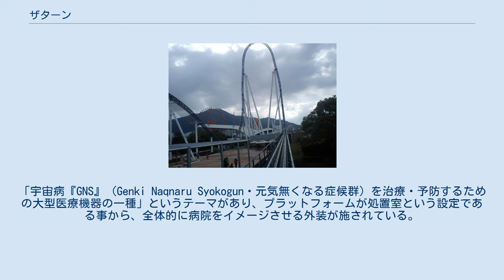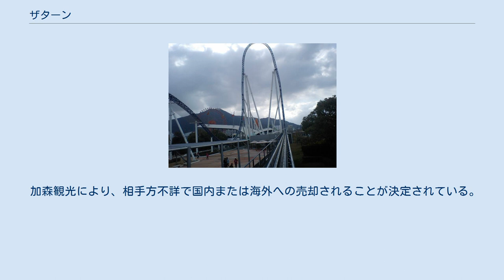ザターン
マグナムブースター ザターンは、福岡県北九州市に存在した遊園地、スペースワールドのジェットコースターのひとつ。
2006年4月29日に登場。
なお、「ザターン」というネーミングは「土星（サターン）」に、「The turn」（行って戻ってくる）を引っ掛けたもの。
 インタミン社製ジェットコースターで、油圧ローンチによりスタートから約3秒で最高時速130kmに達し、高さ65m・角度89度のタワーを駆け上り、急降下するアクセラレーター、いわゆる「ロケットコースター」である。
その速さとコース全長から、総時間は約40秒と短い。
「宇宙病『GNS』（Genki Naqnaru Syokogun・元気無くなる症候群）を治療・予防するための大型医療機器の一種」というテーマがあり、プラットフォームが処置室という設定である事から、全体的に病院をイメージさせる外装が施されている。
乗車時ゲートが開く時には、クルーが「それでは次の方、どうぞ」というスピールを行い、これも病院の受付を意識したものである。
スタートの前には、心電図のブザー音のようなBGMと心臓の鼓動音(一般男性の平常時の脈と同じペースだという)が鳴らされ、クルーによるジョークの混じった説明がある。
その後、操作室のクルーから「アルファ・ブラボー・スタンバイ！」のコールがあり、乗り場操作室側のクルーが「OK」とコールしたあと、再び操作室のクルーが「それでは始めます、ブースタースイッチオン！」とコールする。
それと同時にスタート前に鳴っていたブザー音のペースが速くなり、心停止の「ピーーーー」という音の直後、「イグニッション！」のコールで発射される。
 発射前の説明の中では、「乗り方の種類」「スペースワールド内の他のコースターとのスリルの比較（3大コースターの中ではその見た目に反して一番絶叫度が低い）」「右側の座席の方がスリルが高い」「世界各地にある同じコンセプトのジェットコースター」（完成した時点では世界に8台しか無かった）などの豆知識が語られる。
乗り方の種類として語られるのは以下の4種類であり、下に行くほどスリルが高い。
また、足を交差させると更にスリルが増す。
 発射前の「アルファーブラボースタンバイ」の号令は、乗り場操作室側のトークを行うクルーを「ブラボー」、乗り込み口側のポケット内の最終確認やプラットフォーム人数調整を行うクルーを「アルファー」と呼んでいたことに由来する。
 ザターンを発車させるにはこのアルファーとブラボーのクルー、それに操作室内にいるクルーを加えた計3名が同時に発車ボタンを押す必要があった。
また、ファンの間では操作室側のクルーが付けているマイクを「ブラボーマイク」と呼び、親しんでいた。
「イグニッション！」のコールの前にはアドリブが入ることもあった。
通常時には「頂上65メートルからの景色も楽しんできてください、イグニッション！」「ザターン発車まで5、4、3、2、1、イグニッション！」「ザターンでいちばん怖いのは最初の直線です、しっかりと目を開けてお楽しみください、イグニッション！」などのコールが行われる一方で、閉園直前には「ザターン発車まで10、9、8、7、6、イグニッション！」「雨ニモマケズ、風ニモマケズ、時速130キロのジェットコースターニモマケズ、イグニッション！」「絶叫マシンの苦手な方に、ザターンでのコツを教えます。頑張れ！イグニッション！」などどユーモア溢れるアドリブのコールも聞くことが出来た。
 車両運用は、2016年までは赤、黄の2種類のライドを日替わりで運用、繁忙期には2台による運行を行っていたが、車検等の関係により2017年から赤ライドの営業運用は終了し、黄ライドを黒く塗装してカラーリニューアルを行い、黒ライド1台のみで運行を行っていた。
赤、黄ライドの前方にはザターンのロゴマークがマーキングされていたが、黒ライドはこれと異なり、「ツボ押しザターン(後述)」と描かれたロゴのラッピングが施されていた。
 赤ライド営業運用中止後も、毎日の営業時間終了後に車庫のライドの入れ替えのため赤ライドが1度だけ無人で運行するため、ファンの中にはこれを見学するために受付終了後も赤ライドの運行を待つものがおり、「伝説の赤ライド」とも呼ばれていた。
 また、コース形状の特性上、車両が65mの山を超えきれず逆走すること（ロールバックと呼ばれる）があり、ファンの中にはこのロールバックへの乗車を狙い、あえて悪天候時に来園するというものもいた。
 加森観光により、相手方不詳...